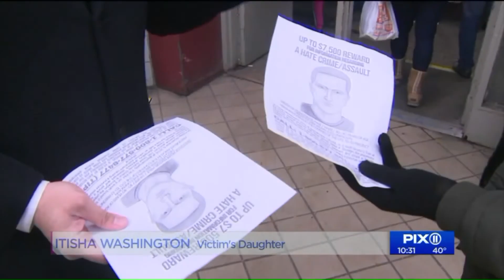Community rallies to help police find man accused of attacking 57-year-old woman near Flatbush home